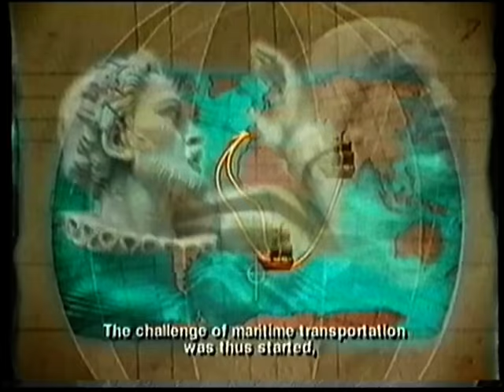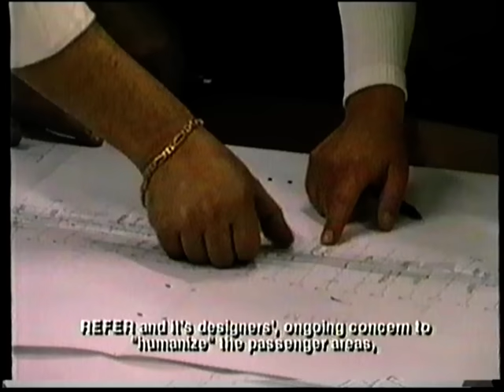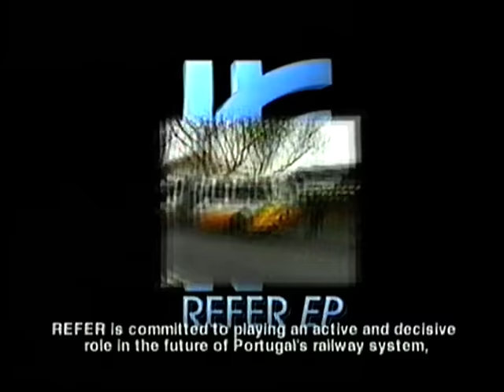REFER In Motion(1998)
Filme promocional da Refer feito em 1998.